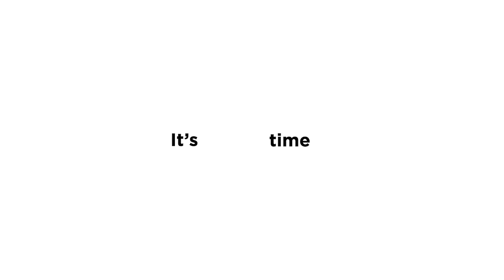It’s time for a refresh!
Hast du die satteren Farben und die neuen Design-Elemente schon bemerkt? 🔍
Das kommt nicht von ungefähr! Nach über 10 Jahren wird es Zeit für einen neuen Anstrich. Deshalb präsentieren wir dir heute stolz unser neues Logo, das in Kombination mit dem überarbeiteten Corporate Design für einen frischen und harmonischen Markenauftritt sorgt. 🎨💫
Wir lieben unseren neuen Look und sind gespannt auf dein Feedback! Lass uns deine Meinung gerne in den Kommentaren wissen! 👇❤️